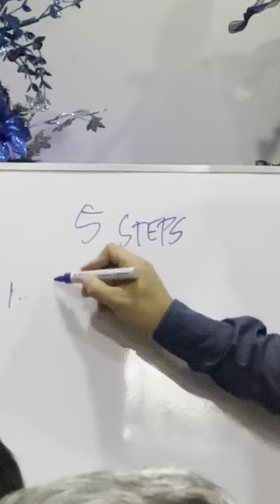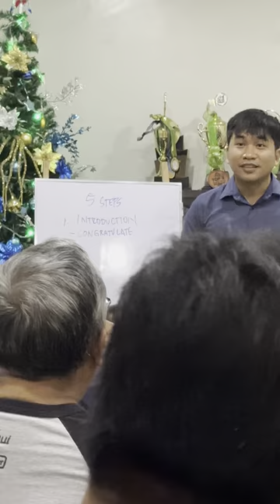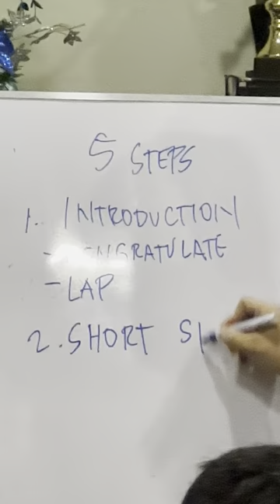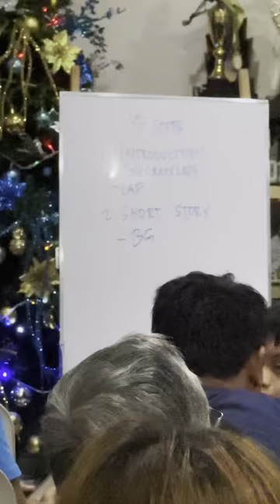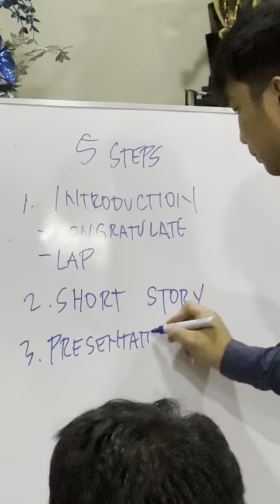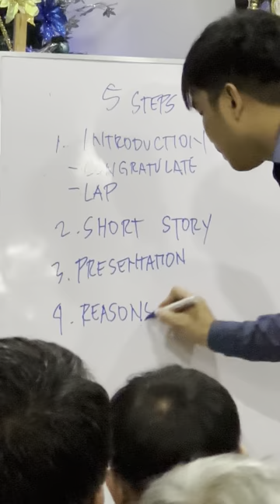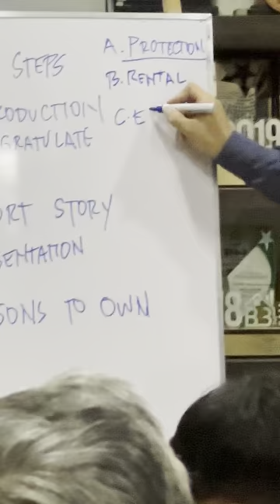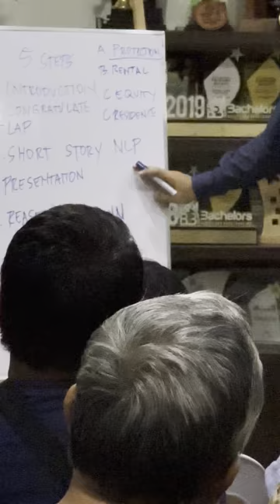Closing secrets by Mr Tan